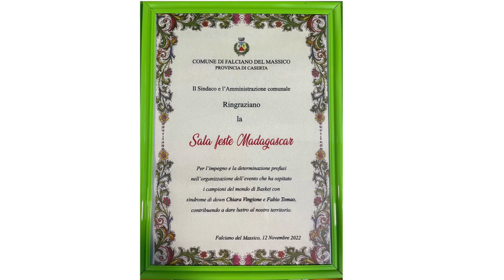Campioni del Mondo di basket con sindrome Down alla Sala Feste Madagascar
È stato un onore premiare i nostri 2 Campioni del Mondo della Nazionale Italiana di Basket con Sindrome di Down: Chiara Vingione e Fabio Tomao
a Falciano del Massico. Grazie al Dott. Pasquale Manica proprietario della Sala Feste Madagascar, organizzatore dell’evento.